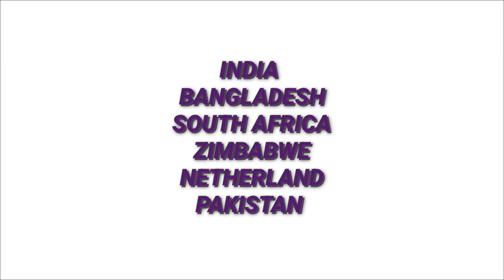T20 World Cup Point Table Super 12 - After ENG vs AFG Match || New Point Table T20 WC 2022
New Points Table Super T20 World Cup 2022 After ENG vs AFG match
Points Table T20 World Cup After ENG Win Vs AFG
T20 World Cup Points Table 2022 After 14th Match
Points Table After AFG vs ENG match T20 WC 2022
Points Table T20 World Cup Super 12
New points Table T20 World Super 12
Points Table today T20 World Cup
New points Table T20 World Cup Today
T20: World Cup 2022 Ank Talika
New Ank Talika T20 World Cup 2022
T20 Wc Ki ank Talika